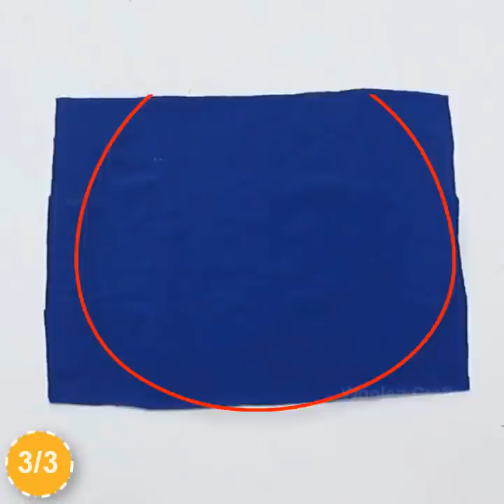3 Doll decoration ideas with Clothes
3 Doll decoration ideas with Clothes | Doll decoration ideas